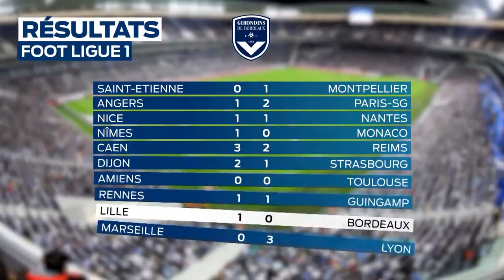SO Sport - Lundi 13 mai